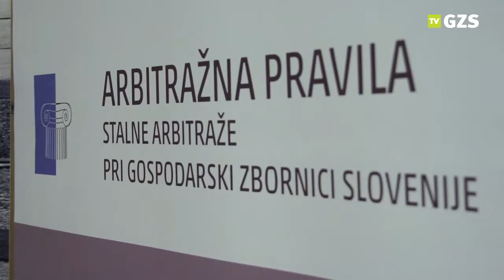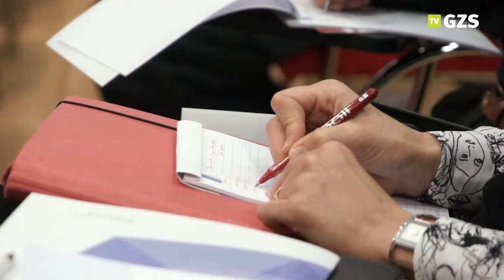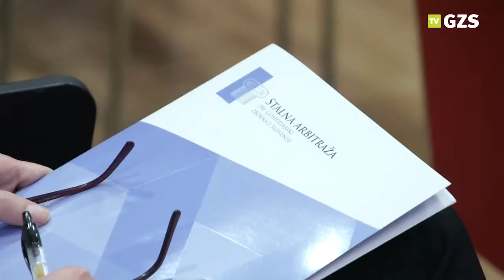Reportaža s Konference slovenske arbitraže 2014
Letošnja Konferenca slovenske arbitraže, ki jo je pripravila Stalna arbitraža pri GZS, je bila posvečena arbitraži v intra ex-Yu poslovanju, postavljanju mostov med mediacijo in arbitražo ter iskanju priložnosti arbitraže v času ponovnega oživljanja kapitalskih trgov. Več